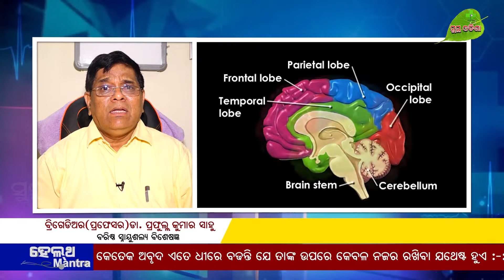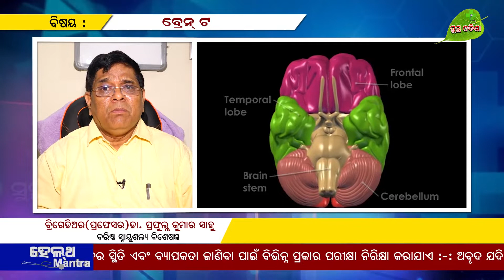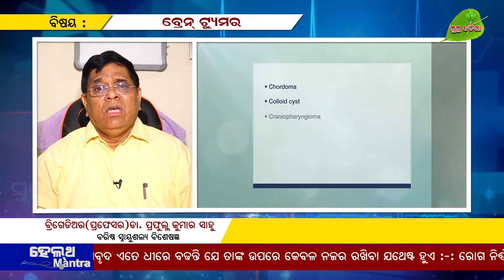Prof Dr PK Sahoo||Neurosurgeon||Doctor Advice||Odiahealthtips|Odia|Brain Tumour ||How It Happens??